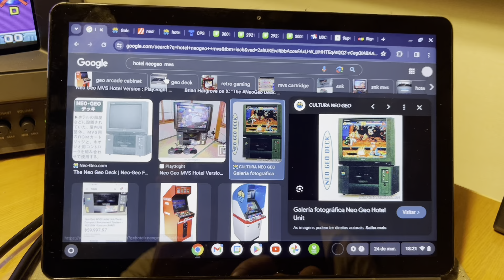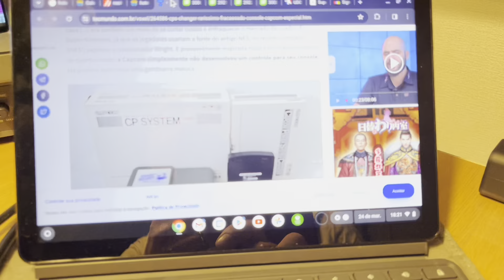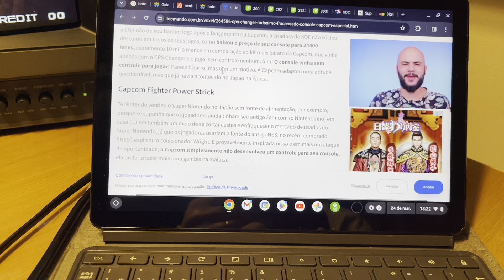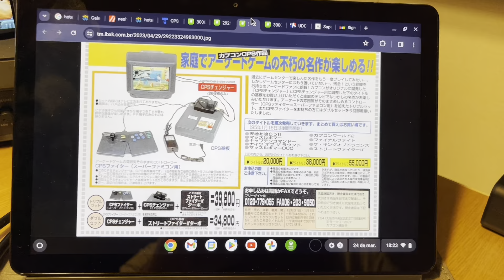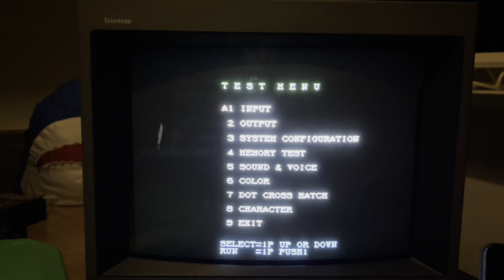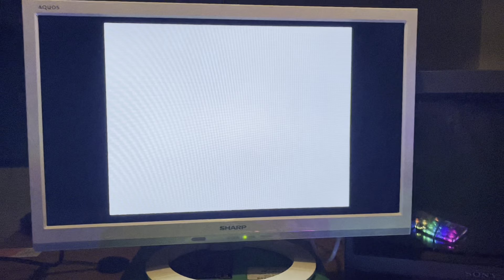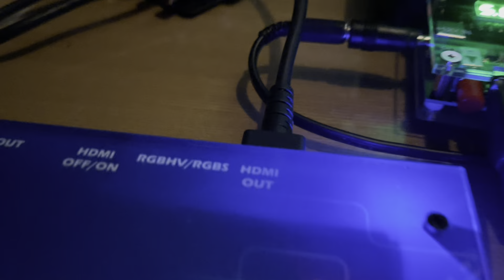O que é uma SuperGun? (Arcade Consolized)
Neste vídeo mostro como consolizar uma placa Arcade sem esforço de modo não destrutivo.